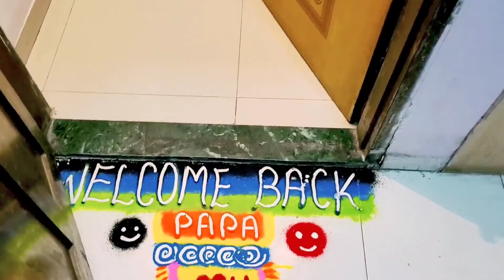Dad arrives home after his surgery...i forgot to capture my self in this video😅| aap k apne se❤